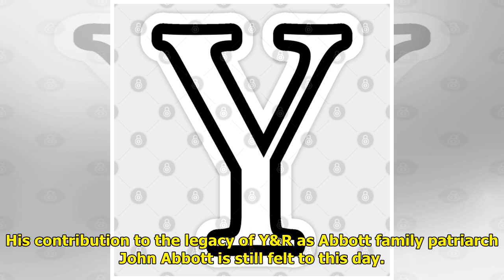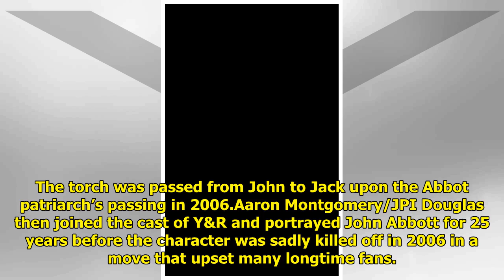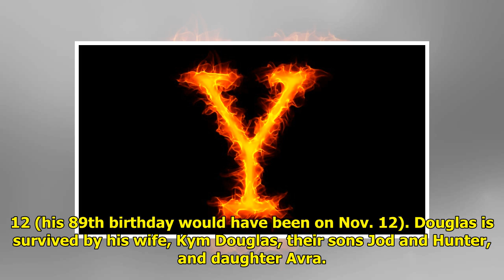Y&R Star Jerry Douglas Dead at 88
The daytime community is mourn...